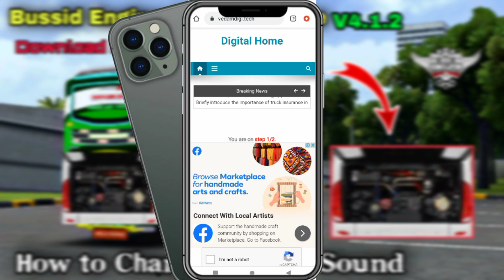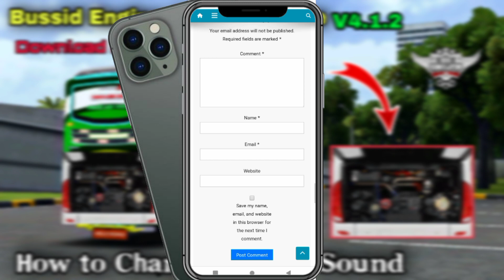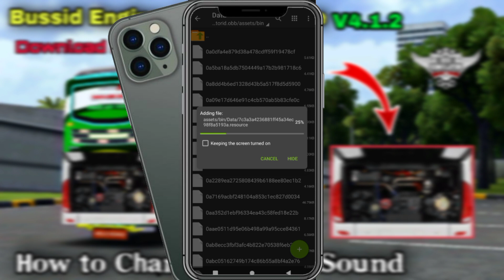How to Change Engine Sound in Bus simulator Indonesia v4.1.2 ! Bussid update Engine Sound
Engine sound working For All Bussid

____Credit By___
KBC KANNUR OFFICIAL

bus simulator indonesia turbo sound
bus engine turbo sound
bus simletare indoesia turbo engine sound
bussid turbo engine sound
ashok leyland bs6 bus engine sound pack for bussid